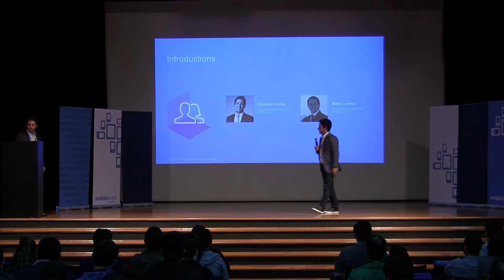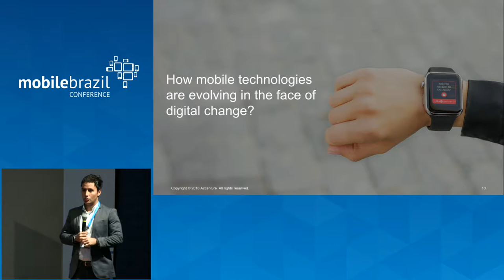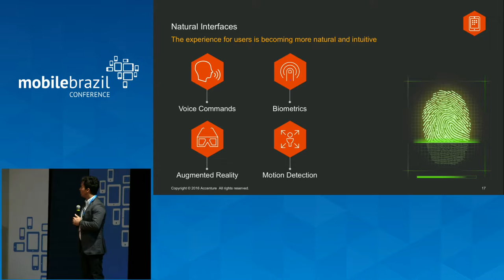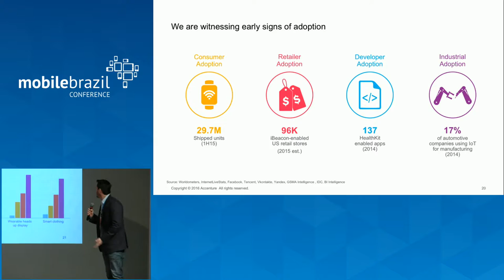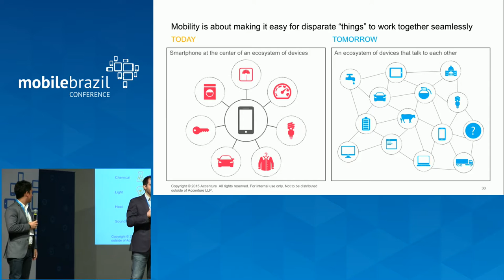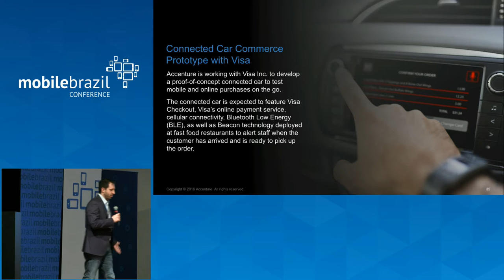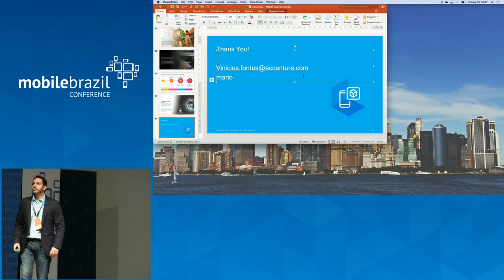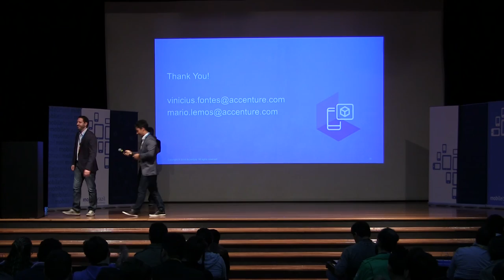Mobile Business Model Por Vínicius Fontes e Mário Lemos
Uma visão das tendências globais da Accenture Mobility